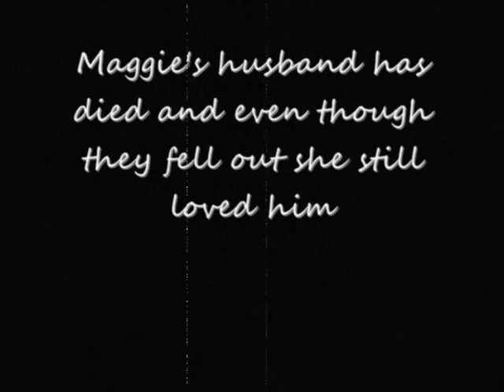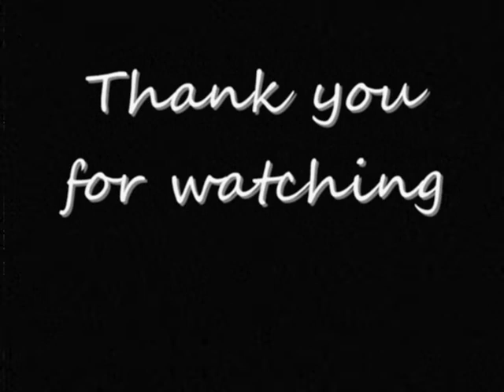My Immortal || Evanescence Sims 2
Bobby died and Maggie is depressed.